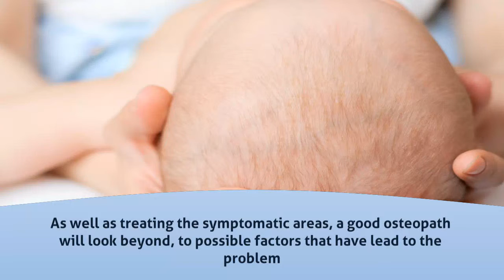Osteopath in Warwick - Feel Better Osteopathy - InfoIsInfo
Feel Better Osteopathy, Osteopath in Warwick.

Friendly osteopathic clinic run by award-winning osteopath, Emma Lipson - providing safe, effective hands-on treatment for babies, children and adults in Warwick, Leamington Spa and Kenilworth. Osteopaths treat pain and symptoms throughout the body, including neck and shoulder pain, arthritic pain, headaches, back pain, knee and hip problems. We also use gentle cranial osteopathy to treat babies, to help ease discomfort, tension and irritability. As well as treating the symptomatic areas, a good osteopath will look beyond, to possible factors that have lead to the problem. Addressing these will help prevent future occurrences and promote the best possible health.

Feel Better Osteopath, Emma Lipson (M.Ost) graduated from the British School of Osteopathy, top of her year with distinction. She was also awarded the Silver Medal for outstanding achievement. Emma has since pursued post-graduate study in cranial and paediatric osteopathy. She is registered with the GOsc, the statutory body for UK osteopaths.

Please call on 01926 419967 for free advice or to discuss treatment options. We are always happy to answer any questions you may have.

We offer a flexible appointment system, offering daytime, evening and weekend appointments. Please call for availability

Osteopathy
Osteopathic treatment aims to improve whole-body function, by optimising the body's different systems. These include muscles, bones, the nervous and circulatory systems. We treat the symptomatic or painful areas, but also look beyond, to possible factors that have lead to the problem. Addressing these will help prevent future occurrences and promote good health. Individually-tailored treatments may include:Soft tissue massageMuscle stretch and strengtheningJoint articulation and manipulationTechniques to encourage fluid flow and tissue repairCranial techniques (see below)
Cranial osteopathy for babies

During pregnancy and birth, babies are subjected to considerable forces which often leave residual stresses and strains, particularly between the soft bones of babies' heads. These can contribute to misshapen head, difficulty turning head or more general discomfort manifesting as colic, irritability, digestive problems, difficulty sleeping or feeding. Osteopaths use gentle cranial techniques to reduce such tensions to restore the body's natural alignment and make baby more comfortable.

Pregnancy

Osteopathy provides safe, effective and non-invasive treatment to help ladies adjust and cope with the significant changes her body goes through during pregnancy. Common problems include: back and neck pain, pelvic pain including SPD (symphysis pubis dysfunction), wrist and ankle swelling, hip and knee pain, sciatica and indigestion.

Sports Injuries

Whatever sport you do, whether competitively or just for fun, most people get injured at some point. Osteopathy can speed your recovery, get you back into your sport safely and give you the best chance of staying injury-free in the future. Common injuries we treat include: ligament sprains, muscle strains or minor tears including rotator cuff injuries, tendonitis including achilles tendonitis and 'tennis elbow' (lateral epicondilitis).

Advice & Excercises

We also offer personalised exercise plans and advice on posture, ergonomics and lifestyle changes. We will work with you to achieve your physical goals, promote better health and prevent your symptoms or injuries reoccurring.